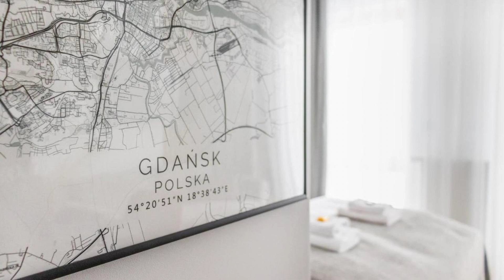GoodTime Apartament OLIVIER, Gdańsk, Poland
About Property:
You're eligible for a Genius discount at GoodTime Apartament OLIVIER! To save at this property, all you have to do is sign in.
An apartment nestled in the centre of Gdańsk, GoodTime Apartament OLIVIER has private parking, free WiFi, a fitness centre and garden. The property is conveniently located a short distance from Polish Baltic Philharmonic and National Maritime Museum. With city views, this a...
Property Type: Hotel
Address: Sienna Grobla 6D 125, 80-760 Gdańsk, Poland
Searching For
1. GoodTime Apartament OLIVIER - Gdańsk - Poland
2. GoodTime Apartament OLIVIER - Gdańsk - Poland Address
3. GoodTime Apartament OLIVIER - Gdańsk - Poland Rooms
4. GoodTime Apartament OLIVIER - Gdańsk - Poland Amenities
5. GoodTime Apartament OLIVIER - Gdańsk - Poland Offers and Deals
Audio Credit:
Track Title: Reasons To Hope
Artist: Reed Mathis